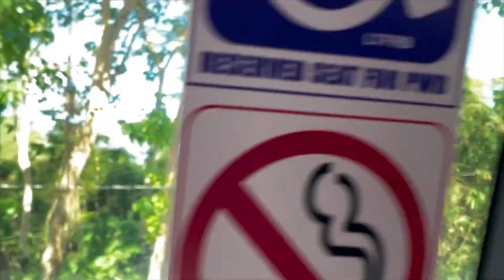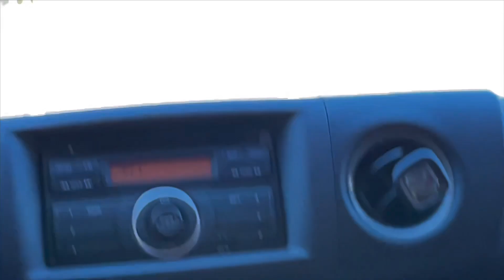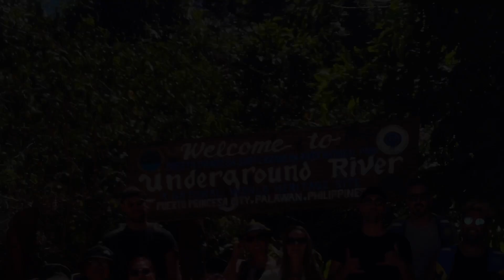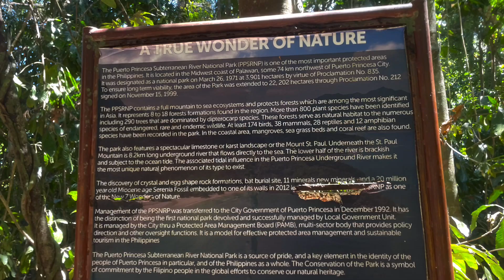Our amazing Underground River adventure! 7wonders of nature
A long day adventure but, well worth seeing ONE of the 7 wonders of Nature in the world and a UNESCO site. Highly recommend to everyone.

bat-dropping
batdung